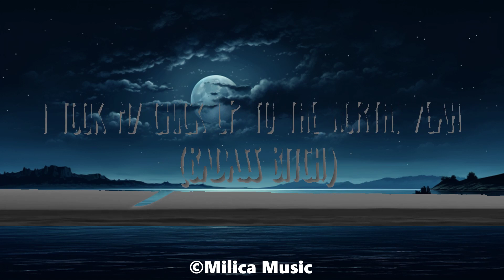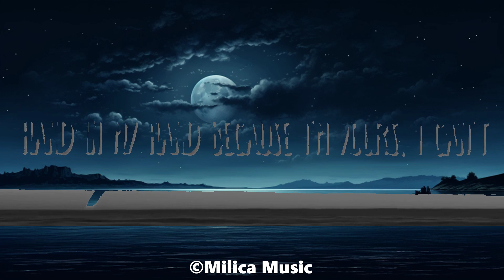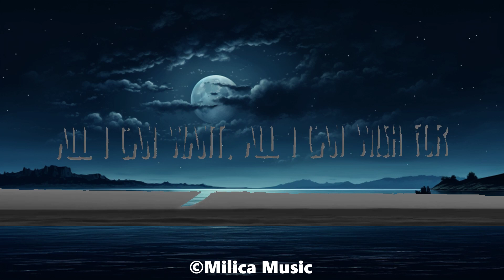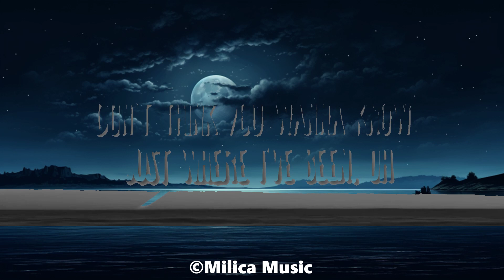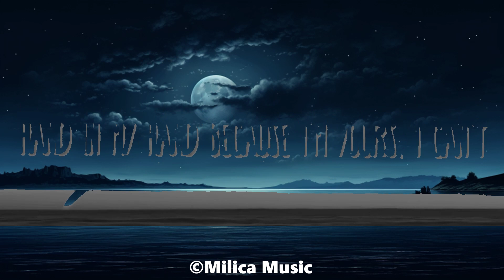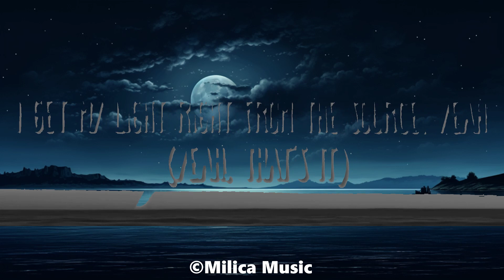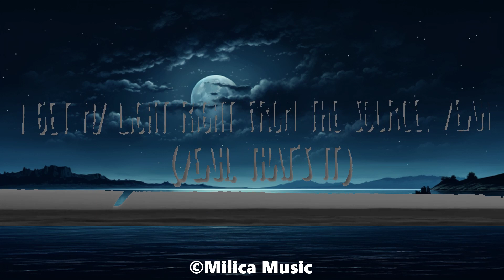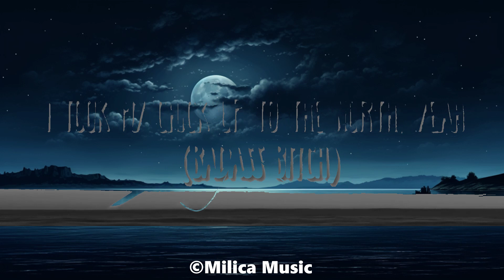Justin Bieber - Peaches ft. Daniel Caesar, Giveon | Best Songs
I get my weed from California (That's t